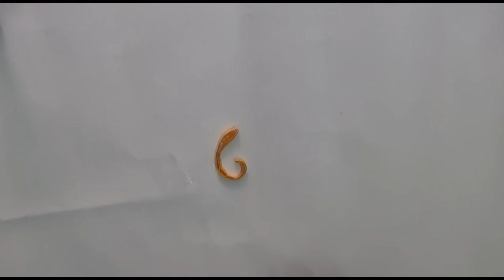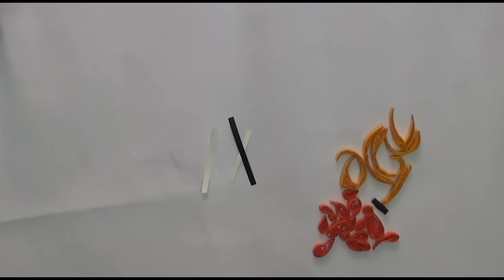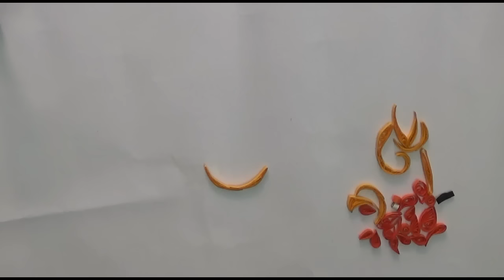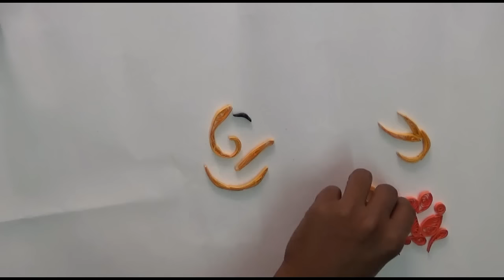Paper quilling lord ganesha | Quilling Gods